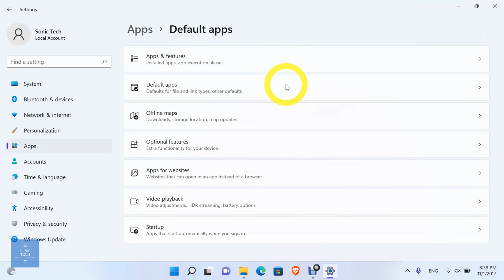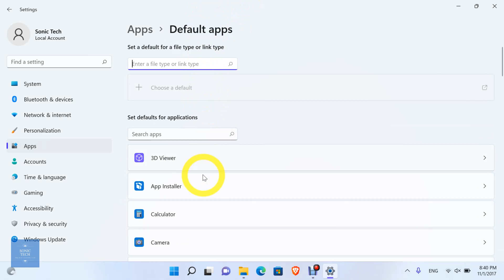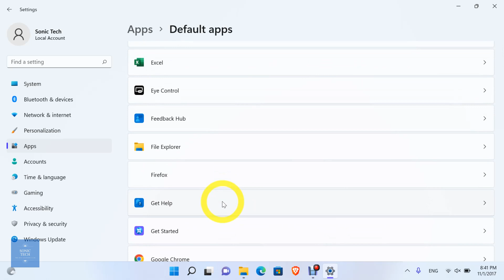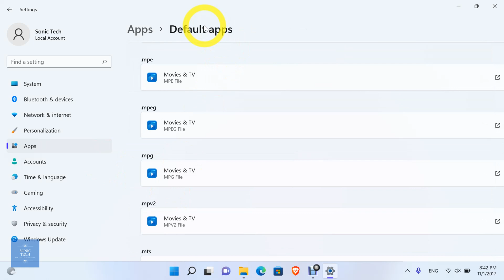Best Way to change your default apps on Windows 11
Tired of having to change the default app every time? You can now do it with a single click!
In this video, I'll show you how to make a default app in Windows 11 so you can quickly access your favorite apps. Don't pass up this opportunity to make your life much easier. Learn how to change your default app in Windows 11 quickly and easily!

Windows 11 is the most recent major release of Microsoft's Windows NT operating system, and it will be available in October 2021. It is a free upgrade to its predecessor, Windows 10 (2015), and is compatible with any Windows 10 device that meets the new Windows 11 system requirements.

00:00 Intro
00:12 Main Video
03:49 Outro